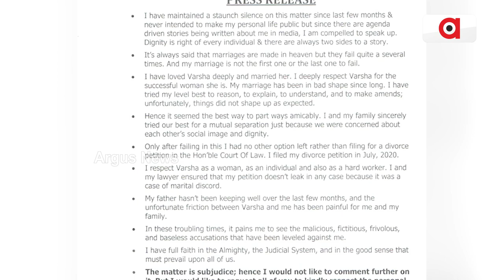Anubhav-Varsha Marital Discord: BJD Leader, Kendrapara MP Anubhav Mohanty's Stunt In His Divorce Row